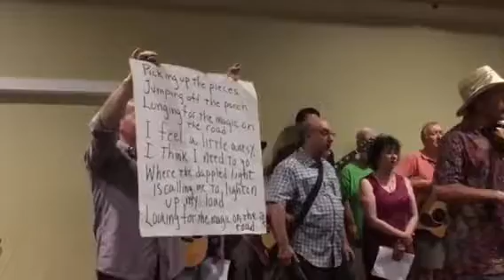Omega songwriters / Compadres